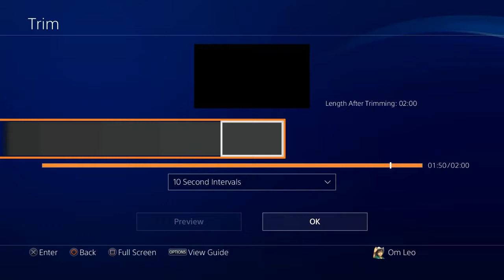How to make Try Hard outfits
ye hai special joggers outfits jo ki glitch karke milti h.. isme mere friend Raj ne help ki poori.. uske paas bahut si tryhard outfits h.. aap bhi ye try kar skte h.. vdo thodi detailed and lambi h.. aapke paas koi suggestions ho to jarur bataye..